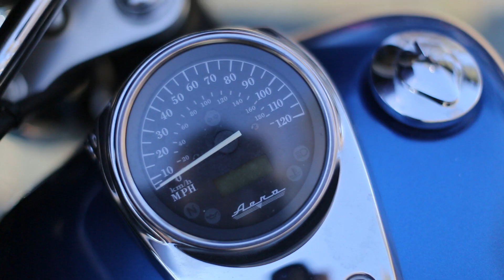Scooter club unites for 15th annual rally of the Incriminators Scooter Club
The Incriminators Scooter Clubs hosted a scooter rally Saturday January 18, 2014 in Durham, N.C. The rally welcomed all two-wheel vehicles to come out and brave the Saturday's cold temperatures.